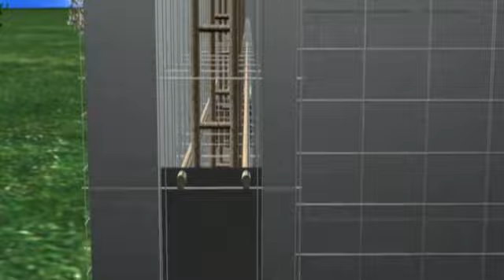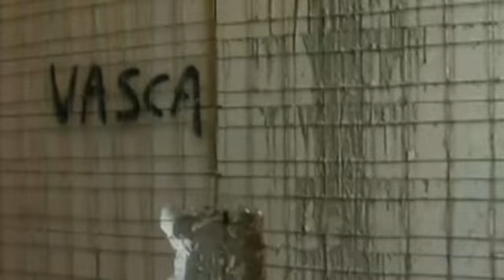Polistirene - Sistemi costruttivi isolanti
Fonte: ECOSISM Srl

Sistema costruttivo a setti portanti isolati in EPS (polistirene espanso sinterizzato) con veloce montaggio a secco e getto di calcestruzzo per realizzare edifici sicuri ed eco-compatibili.